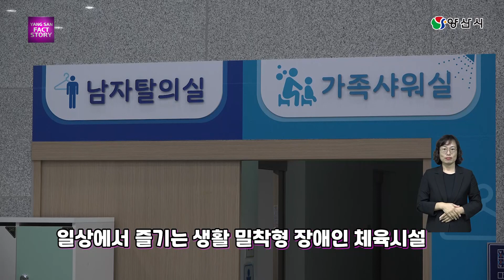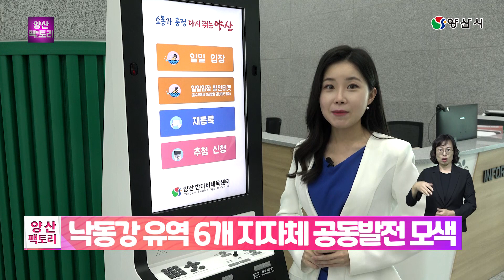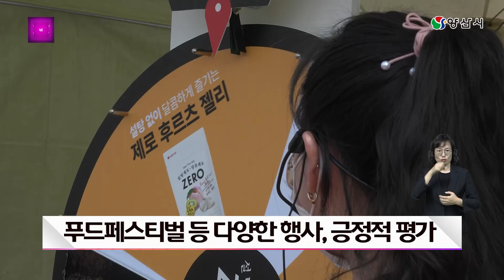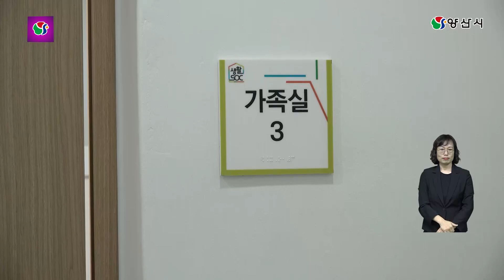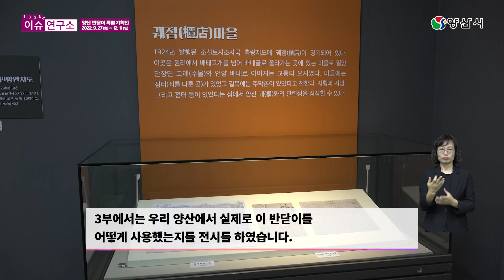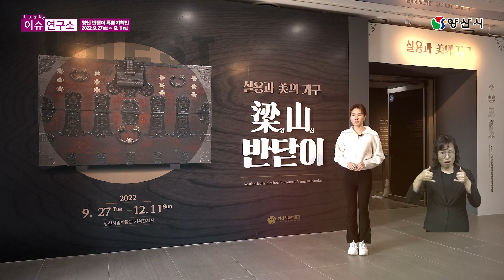양산팩토리 10월1회차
양산 속 팩트와 이야기를  전하는 양산 팩토리
주요뉴스
1. 낙동강 유역 6개 지자체 공동발전 모색
2. 2022 양산삽량문화축전 성황리 개최
3. 양산 달구는 가을 체육행사 잇따라
4. 시의회 제 190회 1차 정례회 마쳐